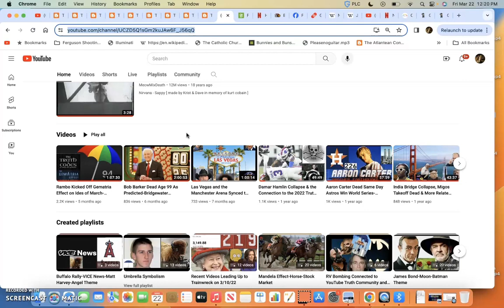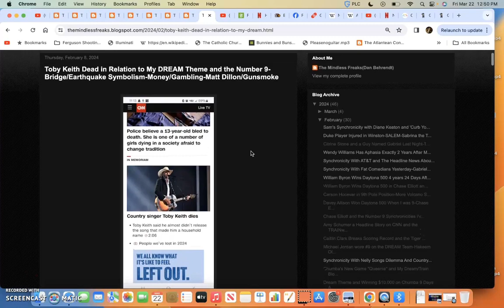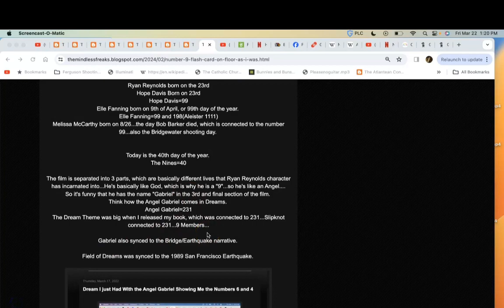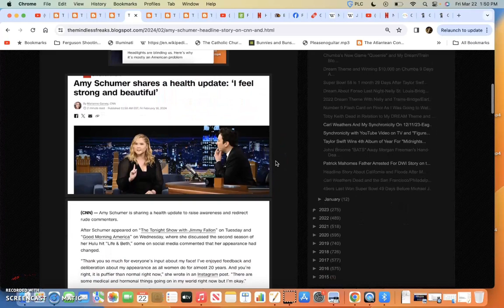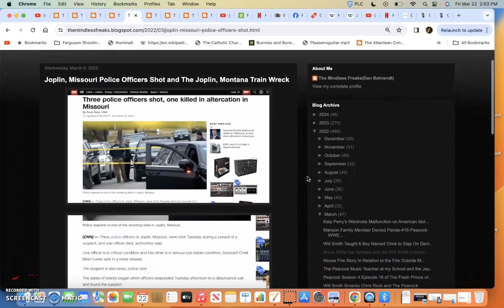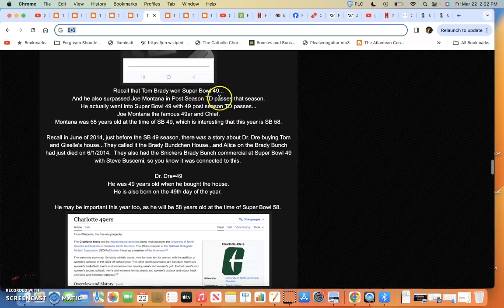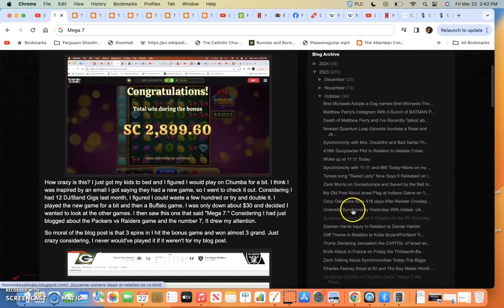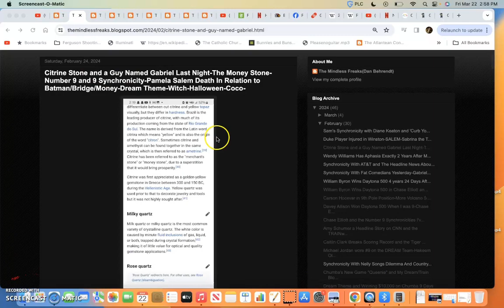Dream About Number 9 and Winning Jackpots at Casino-Money/Dream/Bridge Collapse Theme